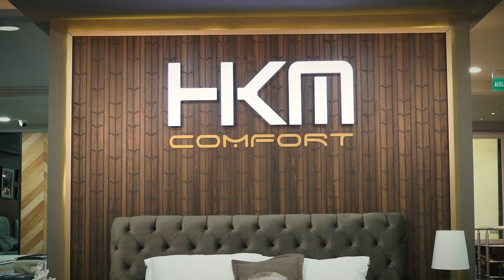Ersin Möbel Yatak serisi